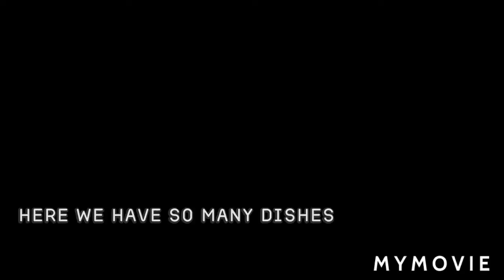Indian food ASMR during lockdown! Its funtime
Here we have yet another asmr, use headphones/earphones and volume up for better experience